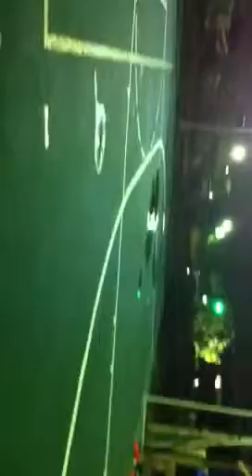Penales Rosmini serie A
Jaja escuchen cuando el negro dice "eso es cierro yo"